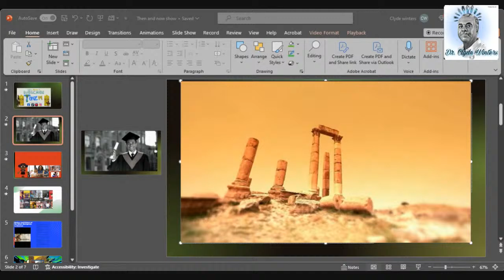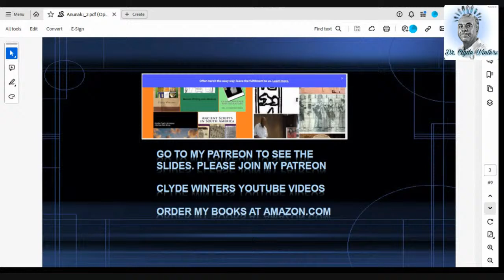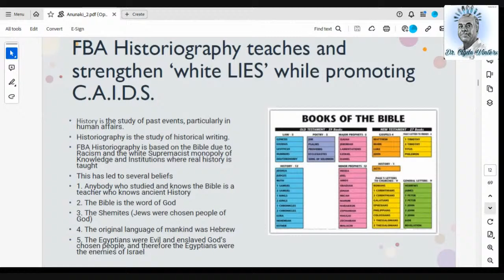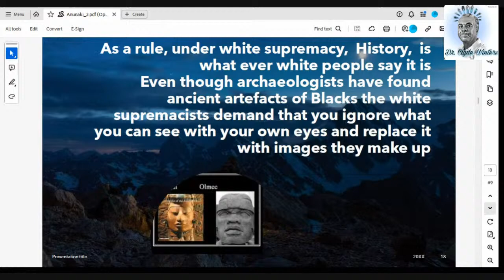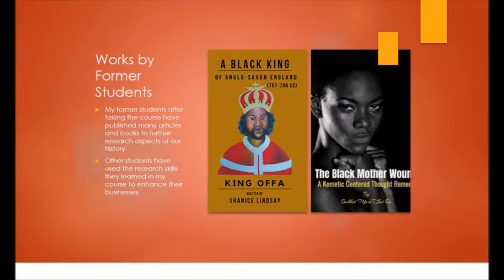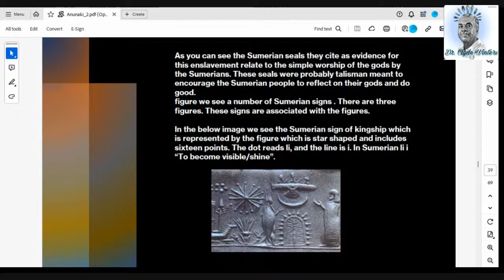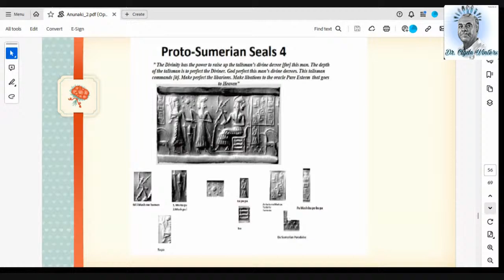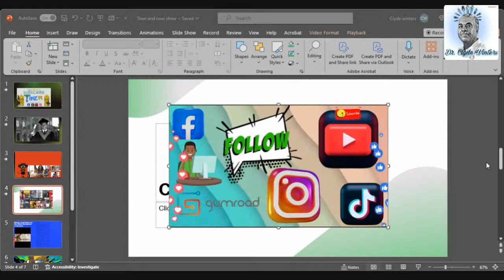Were the Anunnaki White Spacemen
I explain the theories associated with idea that the Anunnaki were white spacemen who created civilization on Earth

Afrocentric Research Course is 15 weeks: $599

Following the success of Part 1 of the new Black British History course delivered by Dr Winters and Sista Shanice, get ready for Part 2 and more revelations - ‘Revealing Hidden Chapters of Black British History’